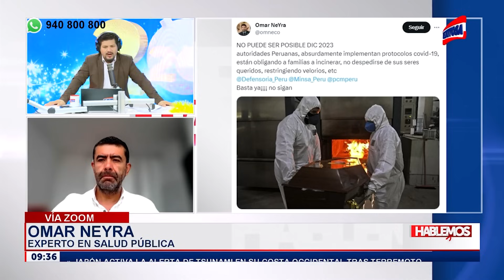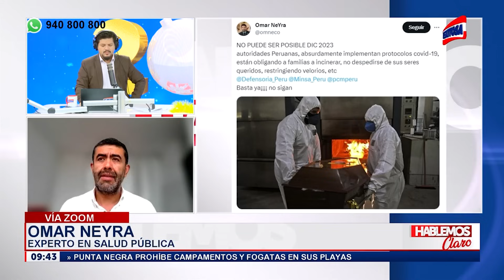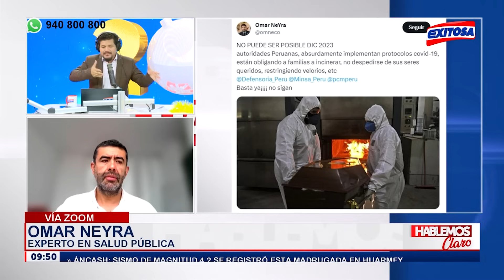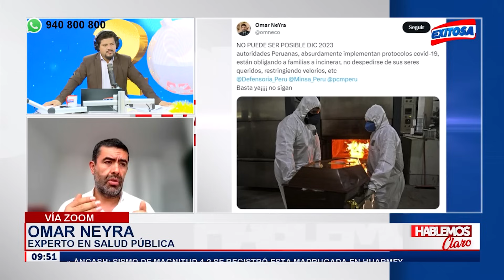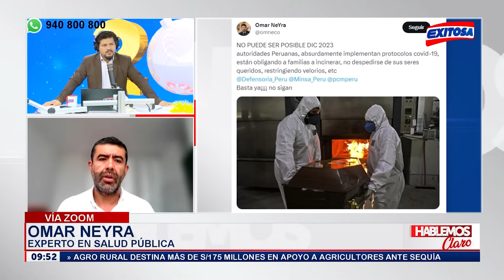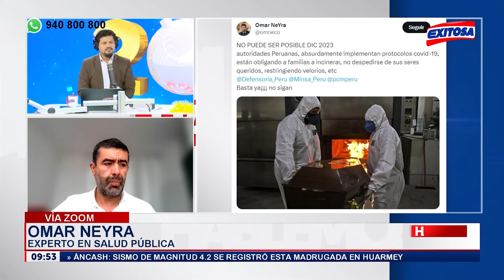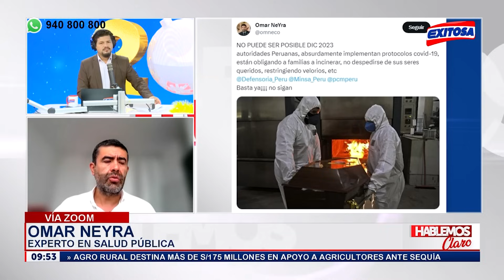🔴🔵Organizaciones engañarían a familia de fallecidos por covid-19 para lucrar con costosos funerarios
El experto en salud pública, Omar Neyra, denunció que organizaciones engañan a familiares de fallecidos por covid-19 a fin de que hagan uso de sus servicios, que van de costosos sistemas funerarios, seguros, etc. “Les dicen que no pueden hacer velorios, los obligan a incinerar”, detalló.

Exitosa Perú
"Exitosa: La voz que integra al Perú"

Corporación Universal